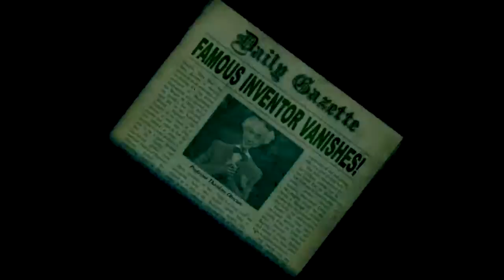Let´s play The Secret of Grisly Manor!